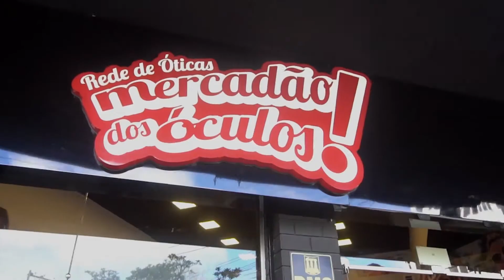Projeto de Lei de Iniciativa Popular que sugere corte de 50% nos salários do Prefeito,Vereadores...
Vereador Catafesta recebe Projeto de Lei de Iniciativa Popular que sugere corte de 50% nos salários do Prefeito de Farroupilha, Secretários Municipais e Vereadores.